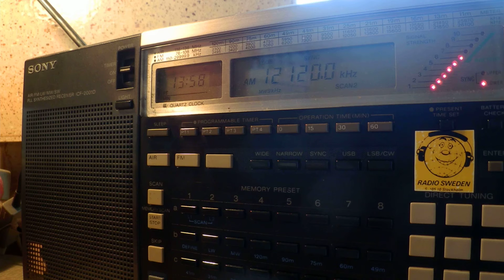20 03 2015 FEBC in Burmese to SEAs 1357 on 12120 Bocaue